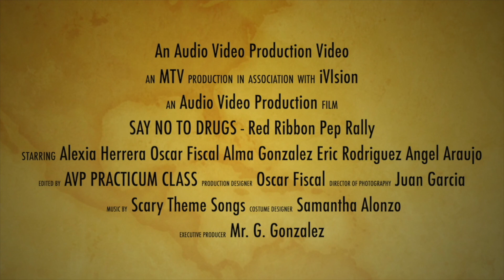Mavericks Pep Rally Video & Home Coming Reps